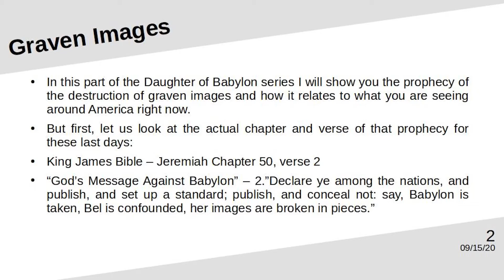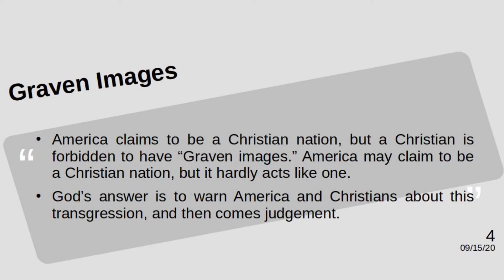The Daughter of Babylon - Graven Images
In this segment I delve into warning signs that God gives before destruction arrives. In this case it is America's graven images in the form of statues of famous people that Americans worship. This is against God's law and one of many transgressions that the people of the Daughter of Babylon make.